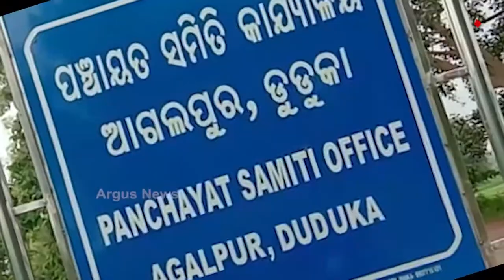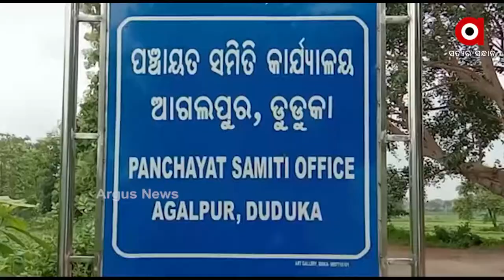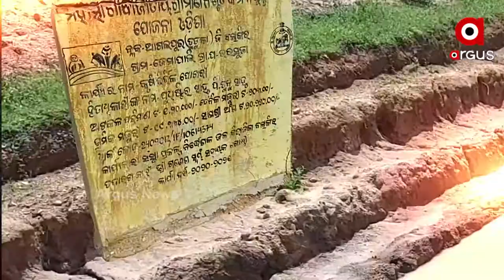ଲାଞ୍ଚ ନଦେଲେ ମିଳୁନି ମନରେଗା ପ୍ରାପ୍ୟ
ପୋଖରୀ ଖନନରେ ଦୁର୍ନୀତି । ବିଭାଗୀୟ ଅଧିକାରୀ ଓ ଠିକାଦାରଙ୍କ ମଧୁ ଚନ୍ଦ୍ରିକା । ବଲାଙ୍ଗୀର ଜିଲ୍ଲା ଆଗଲପୁର ବ୍ଲକ ଭରସୁଜା ଗାଁରୁ ଆସିଛି ଏଭଳି ଅଭିଯୋଗ।